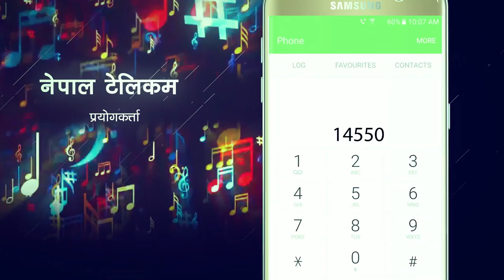यु ट्युबर प्रनेश तारिखमा रिहा,गलबन्दीको बिबाद सुल्झिदै | BM NEWS JUNE 14